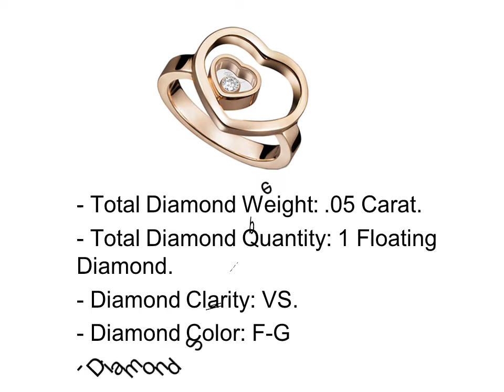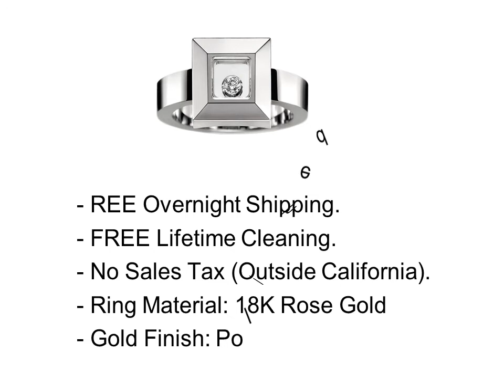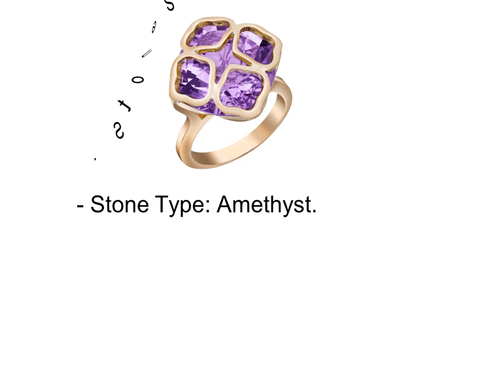Diamond Rings For Sale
Top 4 Best Diamond Rings For Sale

1.  Diamond Rings For Sale #1

2.  Diamond Rings For Sale #2

3.  Diamond Rings For Sale #3

4.  Diamond Rings For Sale #4